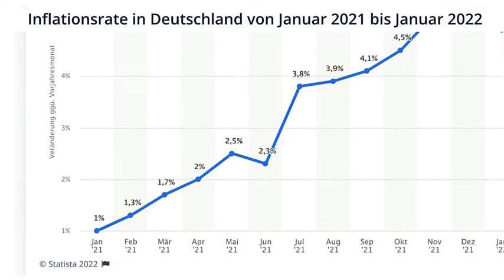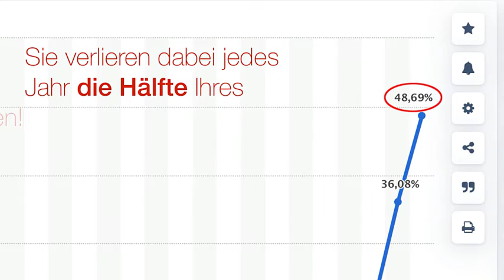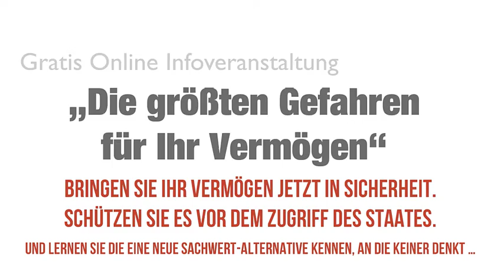Markus Dan: Dreck im Getriebe einer Bank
Markus Dan ist bekannt für seine messerscharfen Analysen wenn es um Vermögensaufbau geht. In unserem heutigen Beitrag bespricht er das Thema "Deutsche Bank" …

Gemessen an der Gesamtbilanzsumme und der Zahl der Mitarbeiter ist die Deutsche Bank das größte Kreditinstitut in Deutschland. Das Unternehmen mit Hauptsitz in Frankfurt ist aber als weltweite Bank tätig - also nicht nur in Deutschland. Ihre wichtigsten Niederlassungen befinden sich in London, New York City, Singapur, Hongkong und Sydney.
Mit der Emission von Aktien, Anleihen und Zertifikaten legt die Bank ihren Schwerpunkt auf Investmentbanking. Die Deutsche Bank ist mit einem Marktanteil von rund 26 % der größte Anbieter von Investmentfonds in Deutschland, und operiert die Investitionen unter der Marke “DWS Investments”.

Ratingagenturen und Experten stufen die Bank als systemrelevantes Finanzinstitut ein und führt sie seit 2011 auf seiner Liste der international systemrelevanten Institute. Damit unterliegt sie einer strengen Überwachung und höheren Eigenkapitalanforderungen. Aufgrund der globalen Vernetzung der Deutschen Bank wird davon ausgegangen, dass sie im Falle eines Konkurses ein hohes Risiko für internationale Finanzmärkte darstellt.

Und dann lesen wir plötzlich Schlagzeilen wie diese: “Wieder eine Razzia bei der Deutschen Bank in Frankfurt!” Was war da schon wieder los?

Das Video dient lediglich zu Informationszwecken. Wir übernehmen keinerlei Haftung für die Richtigkeit der Informationen in diesen Videos.  Die Informationen können und sollen eine individuelle Beratung durch hierfür qualifizierte Personen nicht ersetzen.  Zudem geben die Inhalte keine Kaufempfehlung ab, sondern spiegeln lediglich die Meinung der jeweiligen Experten wieder. Wir sind keine Finanzberater. Falls Sie Geld in Produkte (z.B. Edelmetalle, Aktien, Anleihen, ETFs, usw.) investieren möchten, sollten Sie sich von einem Finanzberater beraten lassen.